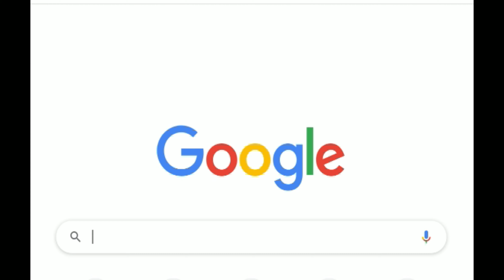Građevinski plac Dobanovci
Plac na autoputu za prodaju, Dobanovci

NARUČILAC PROJEKTA: DCLS Invest
NAMENA PROJEKTA: Oglas za prodaju zemljišta
LOKACIJA: Dobanovačka petlja, Dobanovci

TEHNIČKI DETALJI:
dužina gotovog snimka: 0:02:14
rezolucija: 4096 x 2160
fps: 50
format: MP4
veličina fajla: 1,21 GB
snimano: UAV DJI Phantom 4 Pro Plus

U snimku su korišćeni namenski tonski zapisi

SNIMANJE: Prorek doo, Kolonija B 10, Zemun-Beograd

Oktobar 2022

snimanjedronom.co.rs
promocije-reklame.rs